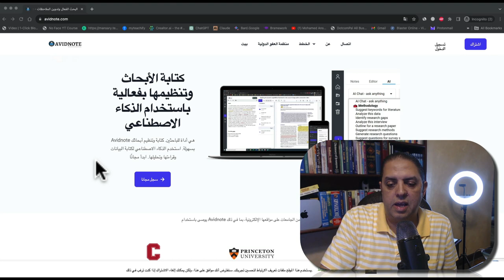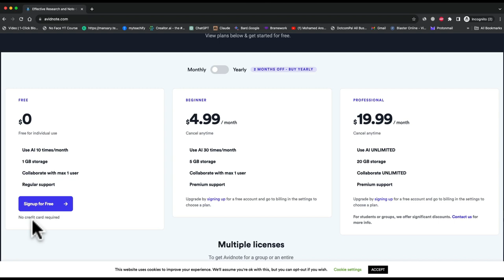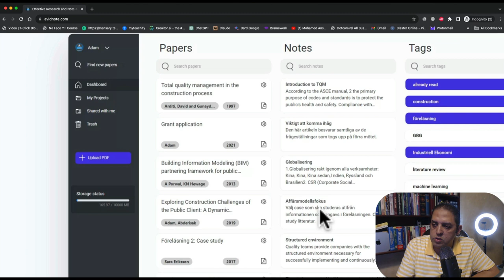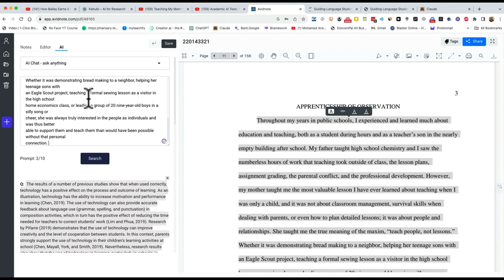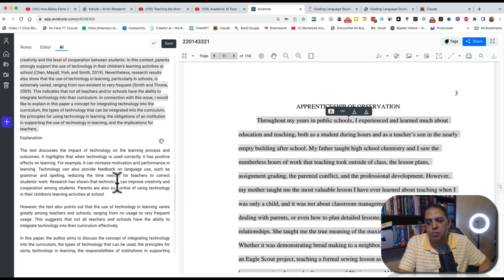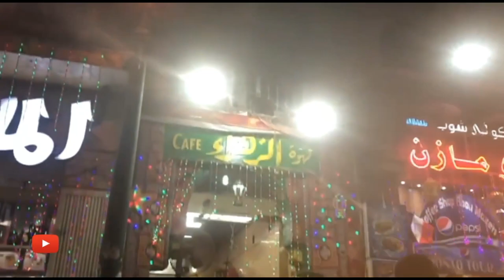كتابة الأبحاث وتنظيمها مجانا باستخدام الذكاء الاصطناعي | Avidnote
(TubeBuddy) الأداة المجانية "تيوب بودي"

★☆★ Mohamed Ansary ★☆★
المعدّات التي أستخدمها
THE EQUIPMENT I USE:
GET IN TOUCH:
💌 If you’d like to talk, I’d love to hear from you. Posting your question on my Facebook “Success Influencer” page directly will be the quickest way to get a response, but if your question is very long, feel free to email me at . I do my best to reply to things but there sadly aren't enough hours in the day to respond to everyone. I appreciate your understanding.